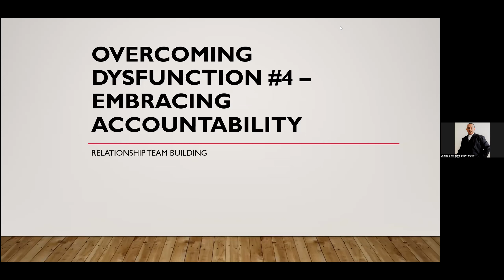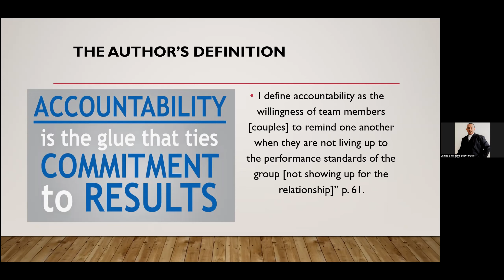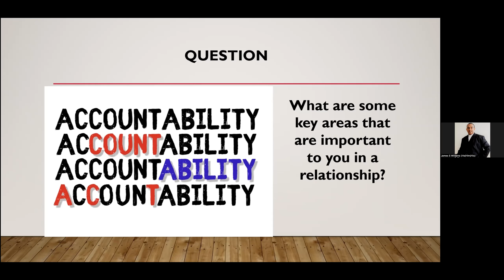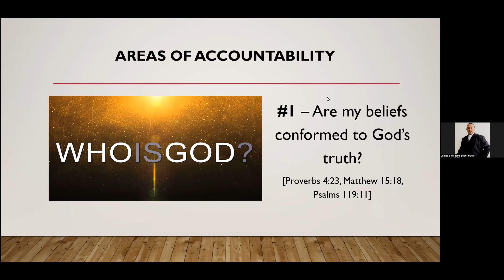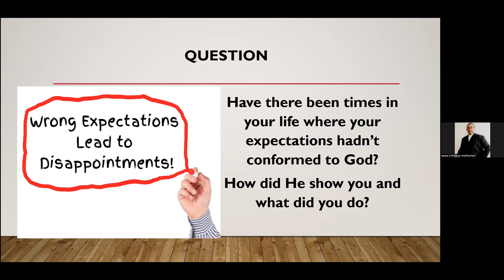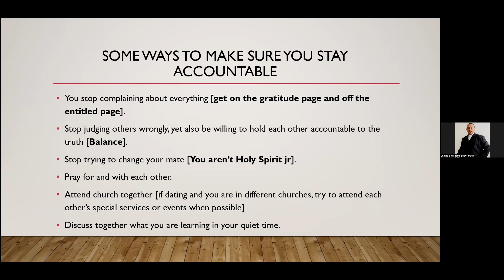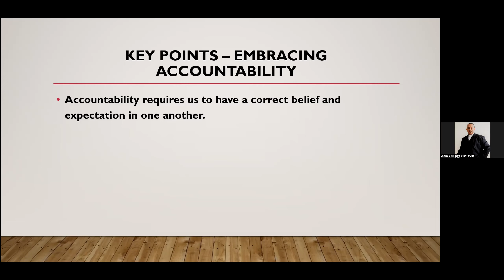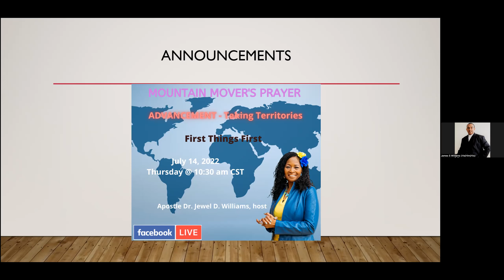Relationship Matters - Dysfunction #4 Accountability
Enjoy today's replay of our Zoom Bible Study. We have services at Abundant Life Worship Center, 7701 S. Exchange Avenue, Chicago, IL 60649 on Sunday's at 9:30 am CST.